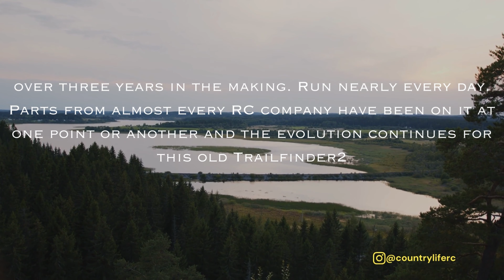Fearless Crawling in Gorgeous Canyon: Chevy Square Body RC Crawler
Old School Rock crawling vibes in the canyon wash after flooding, lots a cool terrain exposed. Grab a snack and a cold one. It's a long trip with some of the best footage towards the end.